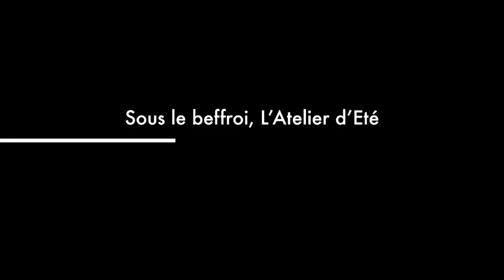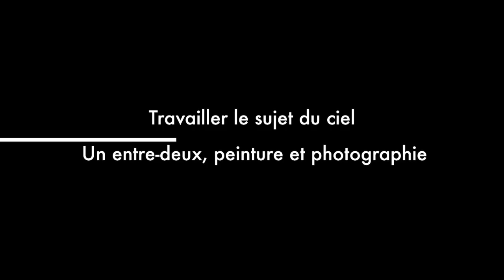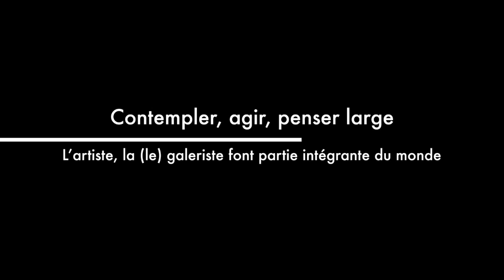"Ciels", un témoignage de l'artiste peintre Jeannie Lucas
Dans son atelier d'été en Drôme, où Jeannie Lucas est confinée, elle nous parle de sa recherche artistique appelée "Ciels", une approche de la photographie et de la peinture qu'elle mène depuis plusieurs années. Elle se questionne sur l'actualité 2020 et le devenir des artistes et de leur galerie.